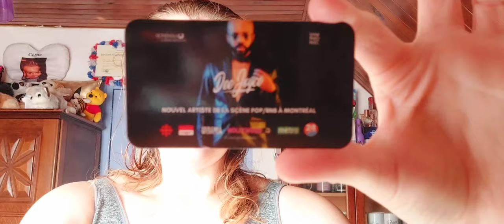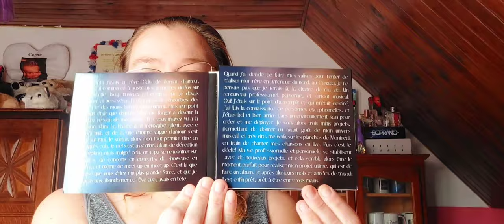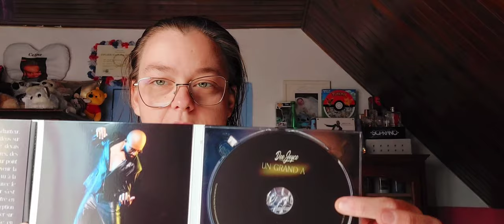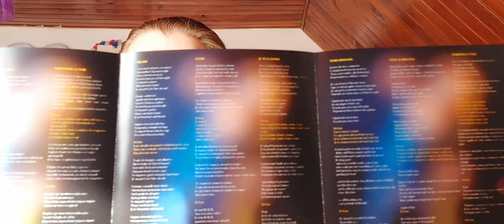Unboxing #12 (Dee Joyce - Pack GOLD Un Grand A ) 💛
j'avais oublié mais il y a également un E-book dans le pack mais que je ne peux pas vous montrer car je ne l'ai pas encore reçu par mail au moment du tournage.